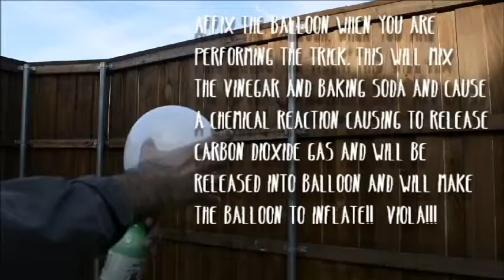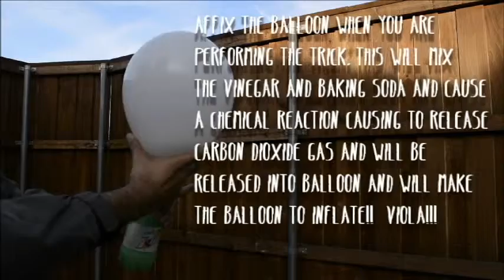Skewer Balloon, Baking Soda Balloon Trick!!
Kids birthday party tricks!! Try these tricks and let us know how your kids liked them!!